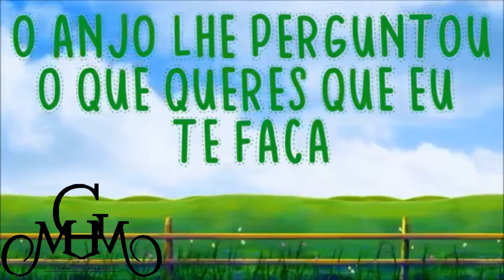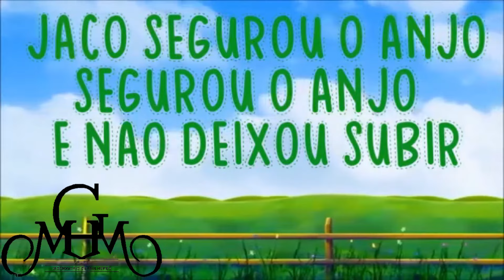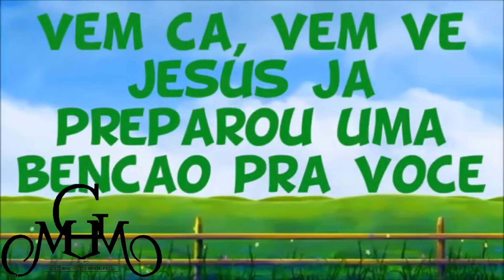Jacó segurou o Anjo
GMM